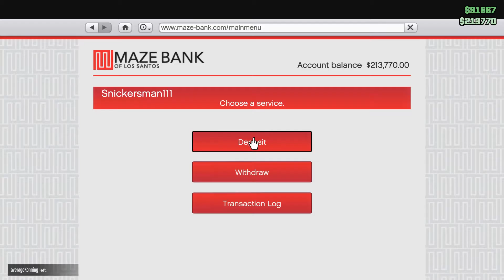GTA V Hunting a griefer untill he leaves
Yeezus253 thought it was a good idea to try to kill kart and i after we did a few missions.